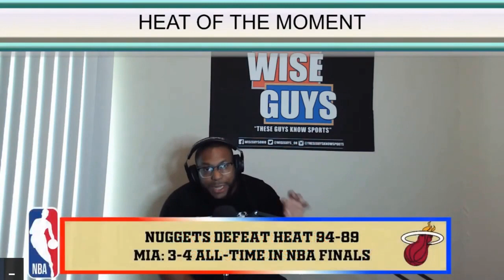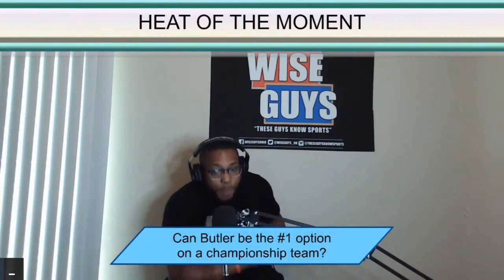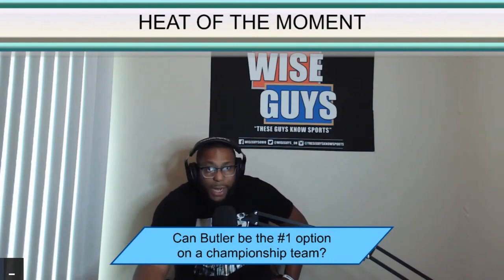Tre L says the Miami Heat should prioritize making a move for Damian Lillard this offseason | WG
Wise Guys Sports Analyst Tre Larkins explains why the Miami Heat should make a move this offseason for Damian Lillard